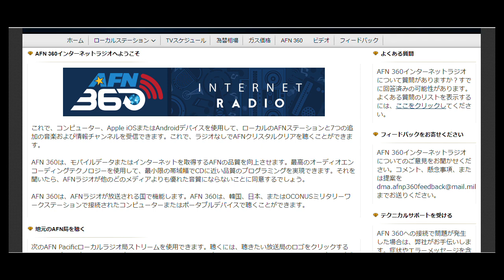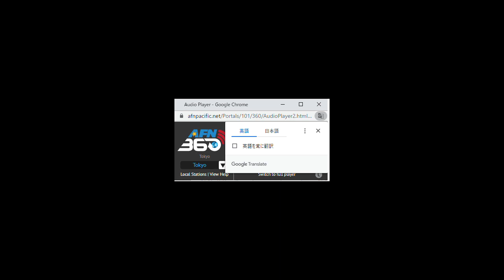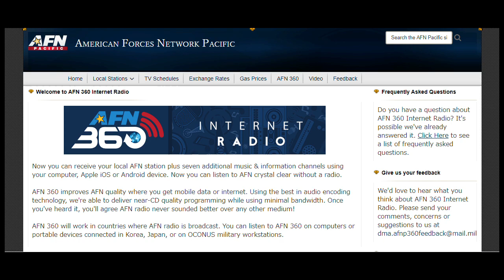【AFNの聞き方】最新版２０２０年６月！【英会話の上達に欠かせないツール】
皆さんAFNを御存知ですか？これを聞く聞かないで大きな差がでます！今回はそんなAFNの聞き方を紹介します。ぜひ参考にしてください！